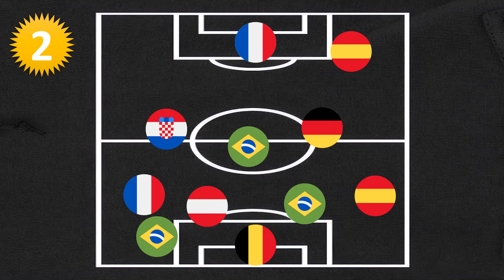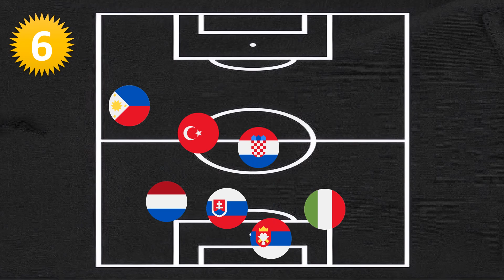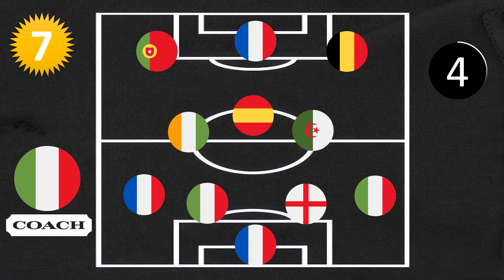GUESS CLUB BY PLAYERS' NATIONALITY - LAST UPDATED 2022 | QUIZ FOOTBALL 2022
GUESS CLUB BY PLAYERS' NATIONALITY - LAST UPDATED 2022 | QUIZ FOOTBALL 2022 - guess the team from his squad

Welcome to the all-around soccer quiz challenge! Guess the soccer team by country. You will get 10 points for each correct question. Remember that at the end of the video you have a secret question 🔝 🔝 Guess the clib from the nationality of the players Which team is this? Guess which soccer team is this?